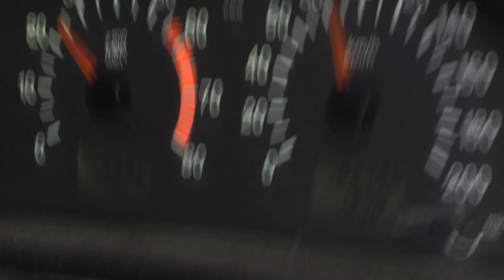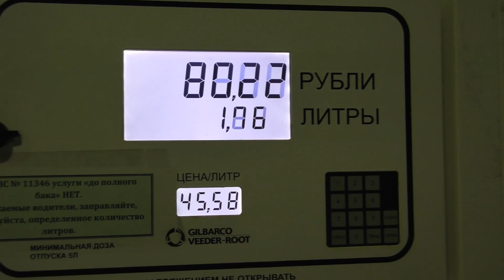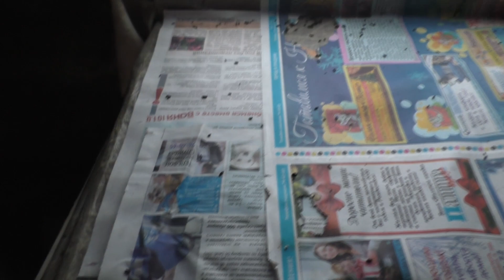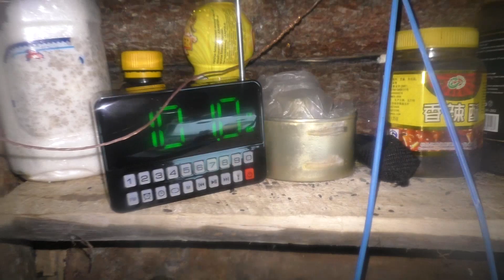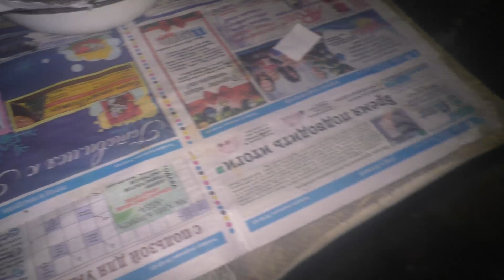Охота зимой на лыжах.Ночевка в избе.Таёжный быт. Готовим макароны по охотничьи.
Всем привет, предлагаю вам снова окунуться вместе с нами в зимний лес.Мы возвращаемся на нашу избу с ночевкой, чтоб отдохнуть от городской суеты, попробовать добыть глухаря ну или тетерева.Пошли мы как всегда на лыжах , глубокий снег всё также продолжает хорошо держать и идти по целине намного легче чем предыдущие года.Добрались мы благополучно, протопили печь перекусили и пошли топтать целину.В этот день мы встретили куропаток, нашли присутствие глухаря, мне даже выпал шанс добыть рябчика.Вечером мы занимались бытом ну и как всегда приготовили вкуснейший ужин.

Добавляйтесь в сообщество в Контакте.
  Сезон Охоты и Рыбалки.Природа в Коми